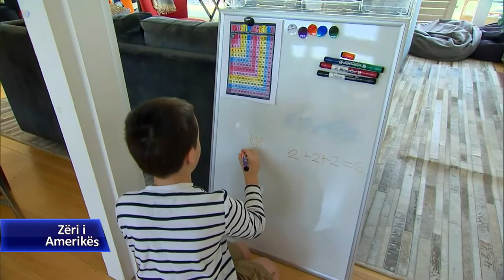Uashington DC: Mbyllen muzetë, shkollat, aktivitetet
Uashingtoni, një ndër qytetet më të vizituar të Amerikës, ka mbyllur muzeumet, shkollat, aktivitetet publike në përpjekje për të frenuar përhapjen e koronavirusit. Në rrugë dhe në sistemin e metrosë së kryeqytetit shikon gjithnjë e më pak njerëz. Kolegu ynë Ilir Ikonomi një pasqyrë të situatës në kryeqytet.